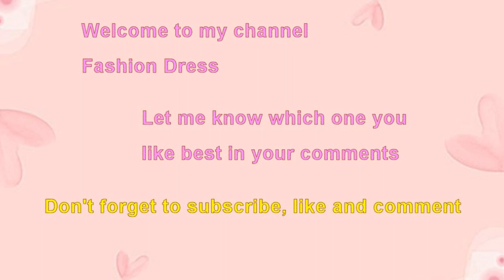Choose your birthday month most beautiful traditional costume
National traditional costume.
Choose your birthday month to see your most beautiful traditional costume.
Choose your birthday month and see your national traditional costume dress.
Choose your birthday month January gift red traditional costume.
Choose your birthday month February gift red floral embroidery national costume.
Choose your birthday month March gift Serbia national traditional dress.
Choose your birthday month April gift Bulgaria national traditional costume dress.
Most beautiful flower embroidery traditional costume.
Birthday month gift yellow plaid national traditional costume.
Beautiful Ukrainian traditional colorful dress.
Most beautiful national traditional costume dress.